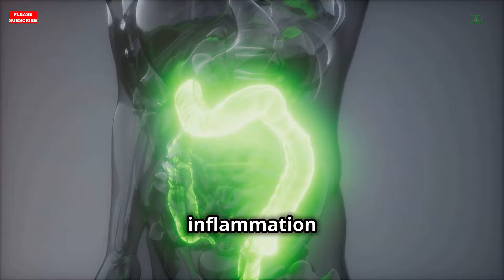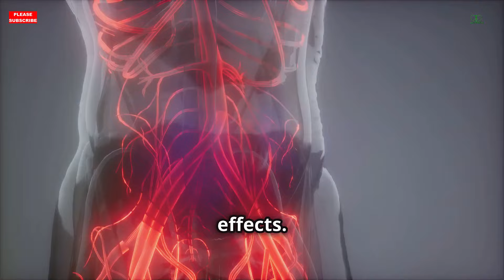Incredible Health Benefits Of Celery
Unveiling Celery's Benefits reveals its remarkable impact on overall health and well-being. Celery, often underestimated, harbors a secret weapon—its abundance of antioxidants and vitamins that combat inflammation and bolster immune function. At 00:00:39, Celery's Secret Weapon becomes apparent through its unique blend of phytonutrients, which work synergistically to reduce inflammation and support cardiovascular health. Its potent anti-inflammatory benefits, as highlighted at 00:01:11, make it a standout in preventive healthcare, offering relief for conditions ranging from arthritis to asthma.

At 00:02:14, Celery to the Rescue emerges as a champion of digestive health. Its high fiber content aids in digestion and promotes a healthy gut microbiome. Celery's impact transcends the ordinary, as indicated at 00:03:12, by offering a natural solution to bloating and indigestion. At 00:04:15, Celery's Impact extends further with its ability to lower cholesterol and blood pressure, contributing to a healthier heart. As your new health hero, as proclaimed at 00:04:47, celery stands tall with its myriad health benefits, making it an essential addition to any balanced diet.
See Less

OUTLINE:
00:00:00
Unveiling Celery's Benefits

00:00:39
Celery's Secret Weapon

00:01:11
Anti-inflammatory Benefits

00:02:14
Celery to the Rescue

00:03:12
Celery for Digestive Health

00:04:15
Celery's Impact

00:04:47
Your New Health Hero!